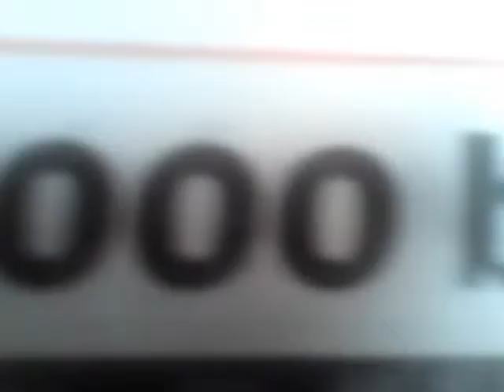question time 1